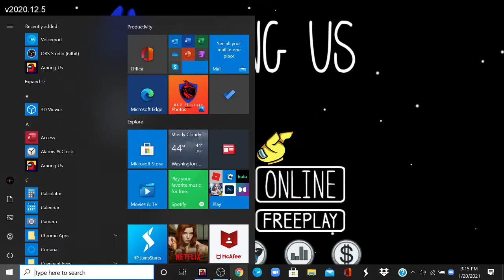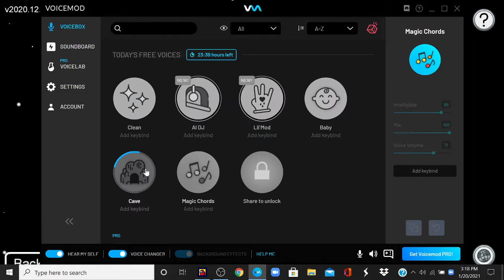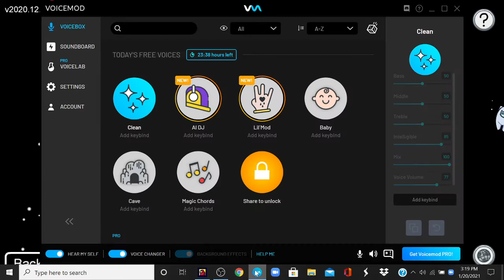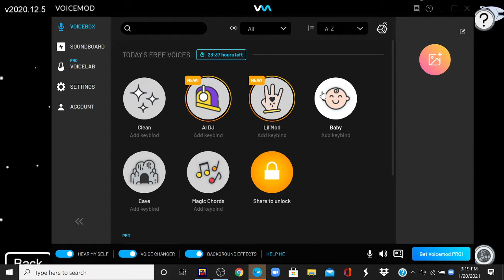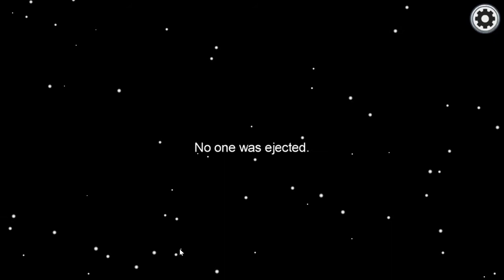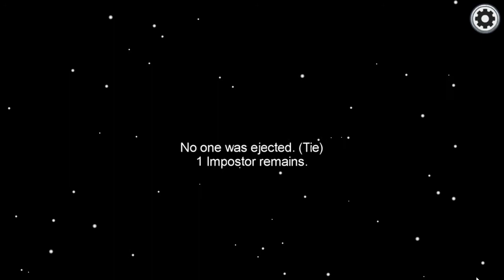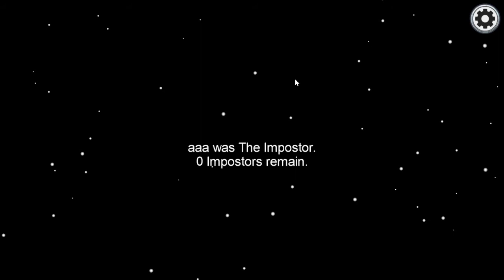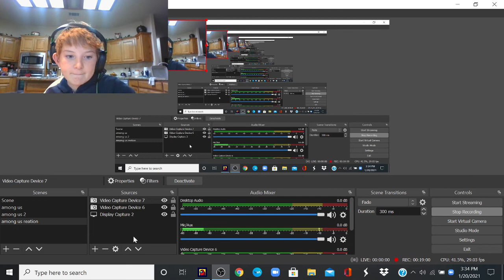AMONG US I GOT IMP TWO TIMES I A ROW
I finally found a voice changer